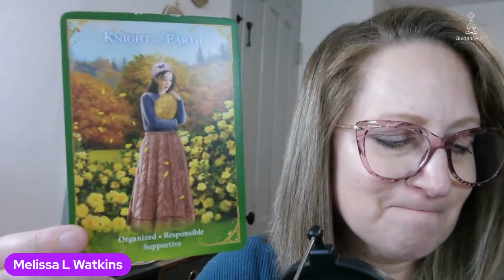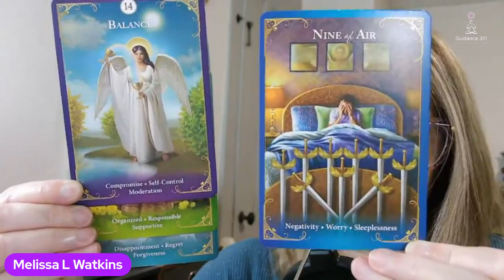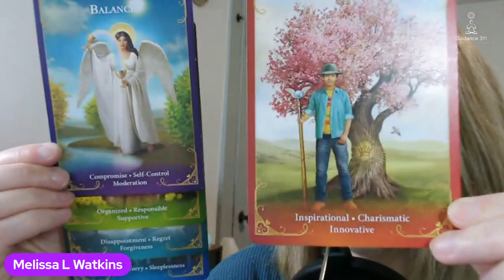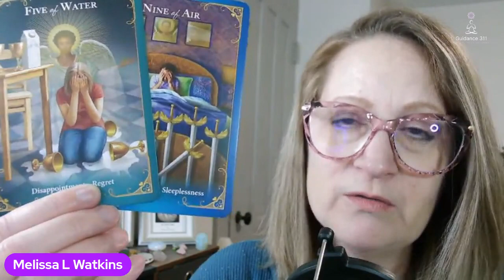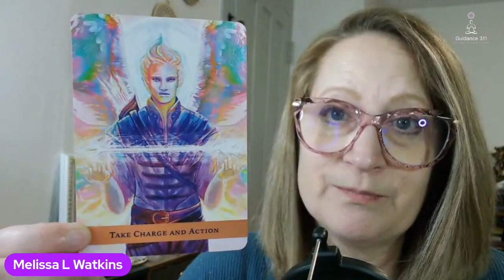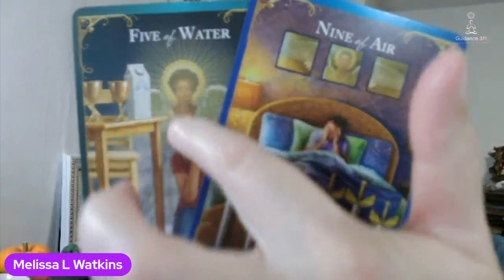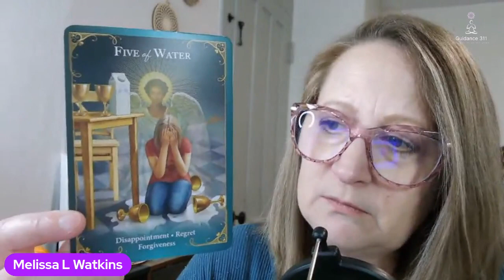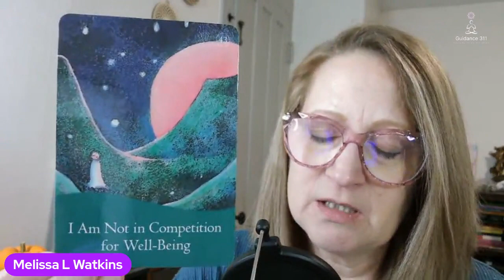Discover Your Magnificence Now: Weekly Guidance 11/11/2023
Discover Your Magnificence Now: Weekly Guidance 11/11/2023 This week brings the discovery of how to clean up the spilt milk!

✓Integrated Energy Therapy (IET®),
✓readings,
and Living in Love Community...

*I am not a medical professional nor a legal advisor. These readings/messages do not take the place of medical or legal counsel. Any major decisions should be consulted by a professional.Please take what resonates with you and leave the rest for others. Blessings, M xo